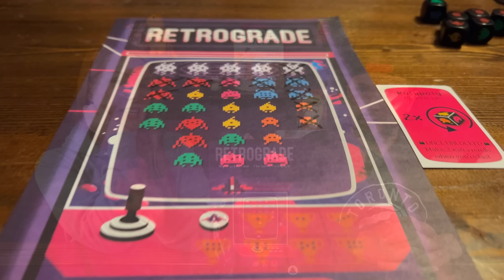5 Mini Board Game Reviews | Board Game Snapshots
Welcome to Foster the Meeple, a channel dedicated to board games and all board gamey things! Join us as we discuss 5 more board games in this Board Game Snapshot! BIDJAAAA

Jump:

00:00 - Intro
02:44 - Oathsworn: Into the Deepwood
07:03 - Retrograde
09:11 - Bamboo
13:06 - Power Plants
16:06 - My Lil' Everdell
21:54 - Wrap Up
22:55 - A Little Bit Extra